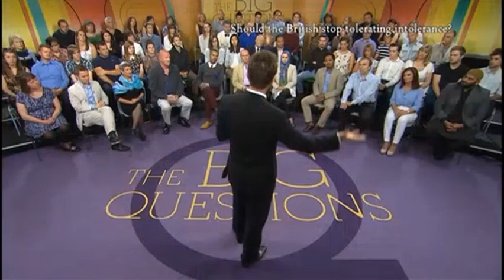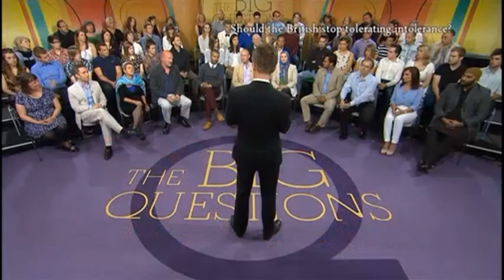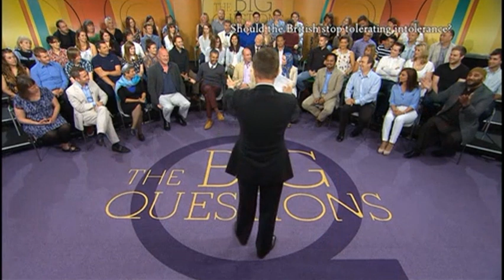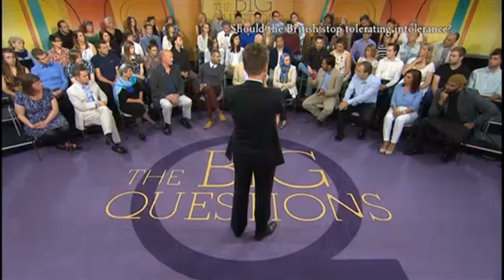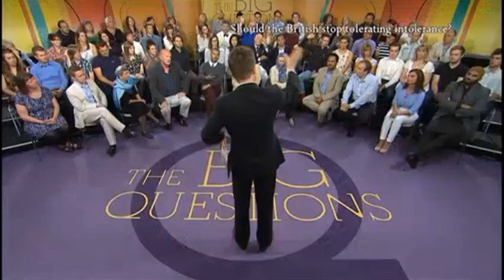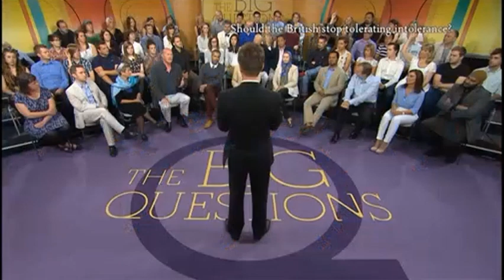The Big Questions (Jun 2014) — Dan Hannan, Peter Hitchens, Douglas Murray — Tolerating intolerance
The Big Questions with Daniel Hannan, Peter Hitchens, Maajid Nawaz, Douglas Murray, Ajmal Masroor, Myriam Francois.